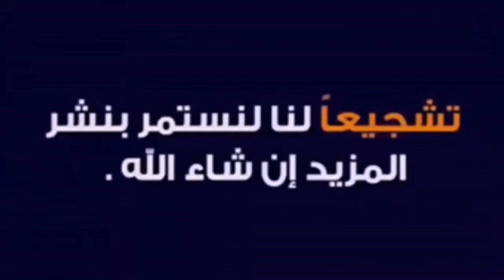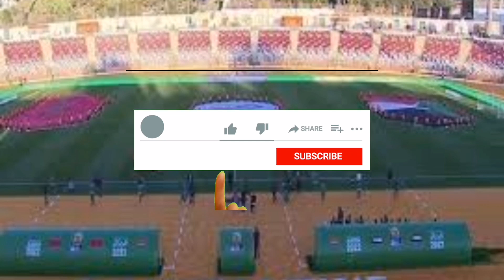سبب دخول المنتخب السودان إلى الملعب رغم علمهم بغياب نضيرهم المغربي في الجزائر